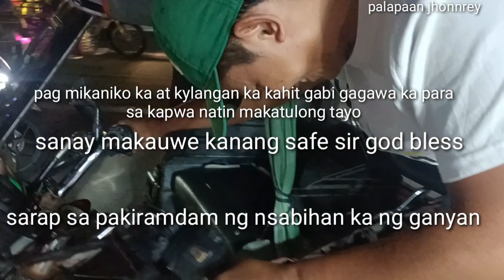TIRIK MOTOR NI SIR SA CANDELARIA QUEZON TGA LIPA CITY PA GD 110 SUZUKI INABOT NG GABI